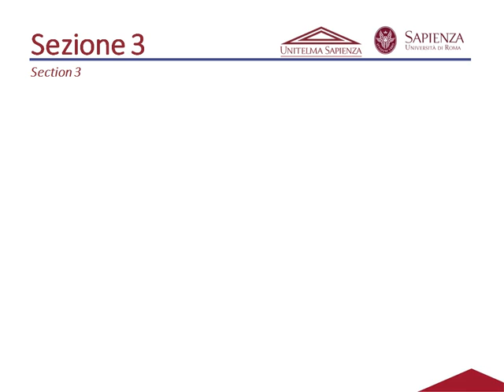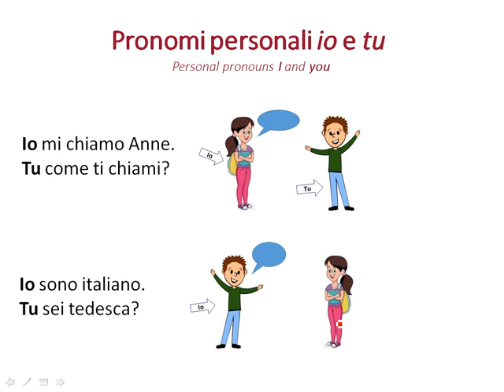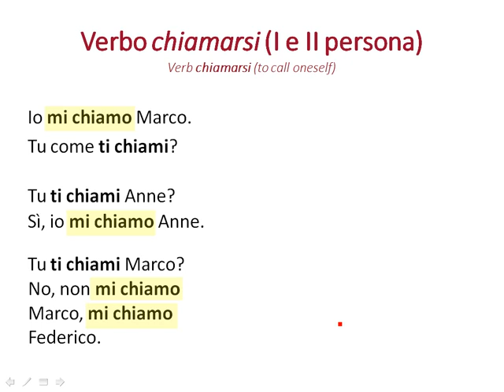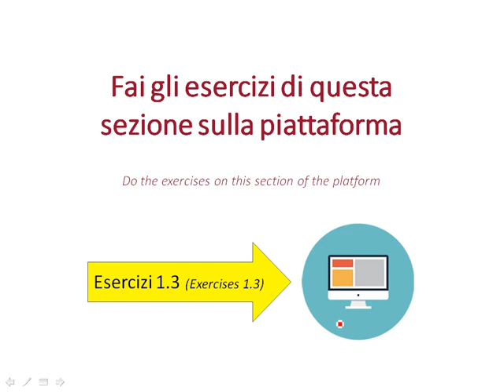Italian language level A1 lecture 1.3 "Asking and saying the name!"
in this video, you will learn: how to Ask and say the name in the Italian language.
 lecture 1 consists of 5 sections:
lecture 1.1:
 lecture 1.2 :
 lecture 1.3:
 lecture 1.4 :
lecture 1 complete sections from 1.1 to 1.5 in PDF Format
• This course is offered by Sapienza University, Italy, Rome. world number #114 ranking in the world . • The course offers an introduction to the Italian language. • The lessons deal with the study of the standard Italian language. • students will be able to read and understand basic level texts and hold a conversation about daily life topics. The knowledge of this course will allow the students to reach the A1 level of the European Framework of Reference for Languages. • The course is made up of 30 lessons in e-learning mode, each of them divided into 5 sections. So the total videos of this course will be almost 150 videos. • The first section of each lecture presents the dialogue of the lesson, followed by a listening, and some exercises of comprehension, spelling and pronunciation. • In the second, third and fourth sections of each lecture, specific aspects of the language contained in the initial dialogue are examined in detail. The analysis focuses on lexicon, grammar and communicative functions related to the situation brought out in the lesson. • The fifth and last section of each lecture summarizes the main topics of the lesson. An oral activity with the use of structures learned in the previous sections is proposed with the aim of adapting them for similar situations. • Each lesson is followed by a series of exercises that come after the first 4 learning sections, the Pdf of the slides used during the videos and 2 mp3 and mp4 files containing the audio and video of the reference dialogue, respectively. • A chat gives the opportunity to discuss the specific topics of the lessons. Lessons 10, 20 and 30 are devoted to a summary of the lexicon, grammar and communicative functions presented in the 9 lessons immediately preceding each of them.